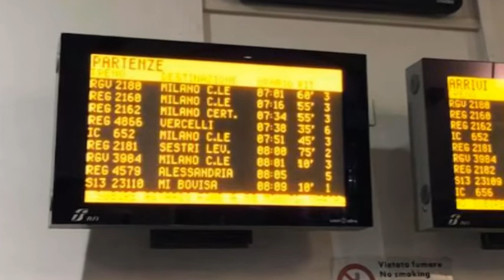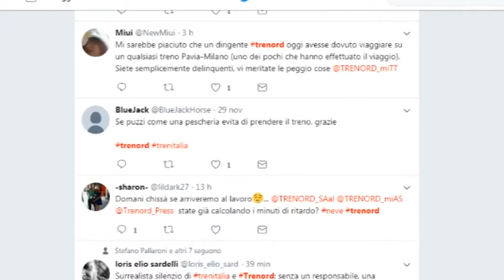Uno spruzzo di neve e i treni vanno in tilt, disagi per i pendolari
Di neve, in fondo, non ne è poi caduta molta. Solo qualche centimetro nel pavese, poco di più in provincia di Milano. Eppure, nonostante la situazione fosse tutt'altro che critica, è stata comunque una mattinata da incubo per i pendolari che ogni giorno devono prendere il treno per arrivare a lavoro. Questa è la situazione attorno alle 8 alla stazione di Pavia: regionali in ritado di un'ora, oppure sovraffollati, tanti disagi e pure qualche soppressione. Nemmeno l'S13, il passante che collega il nostro capoluogo a Milano Bovisa, ha garantito il servizio. Il treno delle 7.53 è stato cancellato e nel primo utile si viaggiava così, tutti in piedi e stretti come sardine. Stessa situazione praticamente ovunque in provincia, da Voghera -anche qui sui tabelloni si leggono i ritardi della stragrande maggioranza dei treni, a Vigevano, dove un treno è stato soppresso e i seguenti segnavano diversi minuti di ritardo. Risultato, pendolari ammassati su una banchina dimezzata e un inizio di settimana sicuramente da dimenticare.